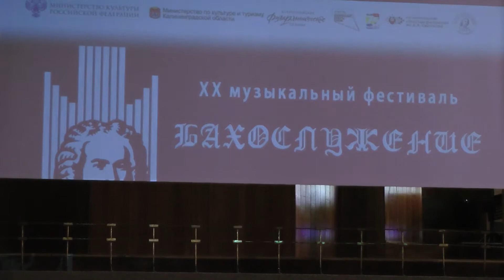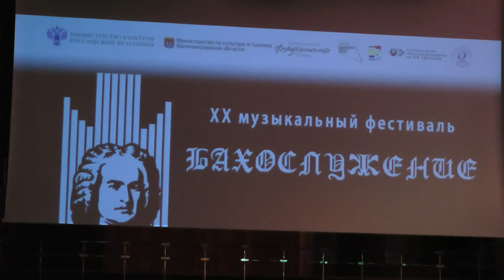«Голос далеких времен» (орган @ виола да гамба), 25.07.21г.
XX фестиваль "Бахослужение-2021", концерт "Голос далеких времен" (орган @ виола да гамба) 25.07.21

Калининградская областная филармония им. Е.Ф. Светланова
kenigfil.ru